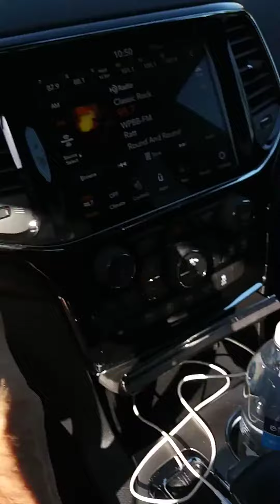Maderia Beach 1.2020